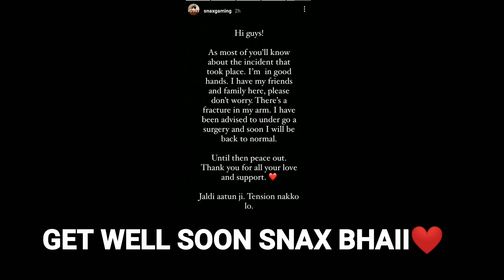Payal & Kaash On Snax Hand Injury💔 | Get Well Soon Snax Bhai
Hey Guys

Payal & Kaash On Snax Hand Injury. Payal & Kaash Shock By Sanx Hand Injury. Sanx Hand Broken.Get Well Soon Snax Bhai

CREDIT - PAYAL GAMING , KAASH PLAYS

Snax Hand Injury
Payal & Kaash on Sanx Hand Injury
Payal on Snax Hand Injury
Snax Hand Broken
7 seas Savitar Insta live
Lan Insta live
Nodwin Gaming lan Event
Snax Hand Injury
Snax gaming
Snax live
Payal bgmi
Sid
Scout lan insta live
Bgmi
Bgmi live
Soul
Godl
Playzone.

Playzone.yt